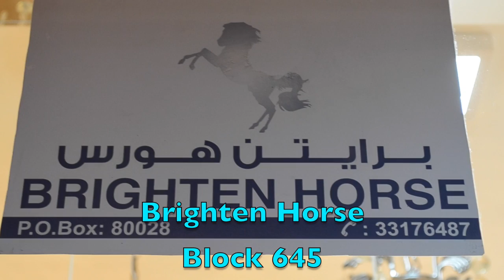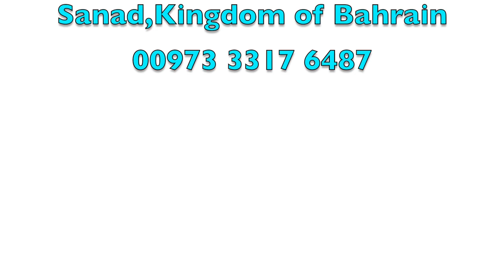Brighten Horse Bahrain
Sanad , Bahrain

This video done by Saad Maher @Saadorikat .